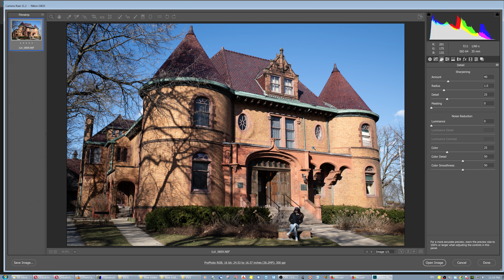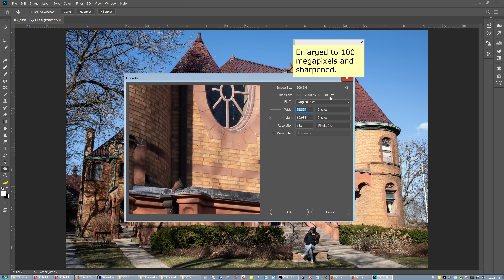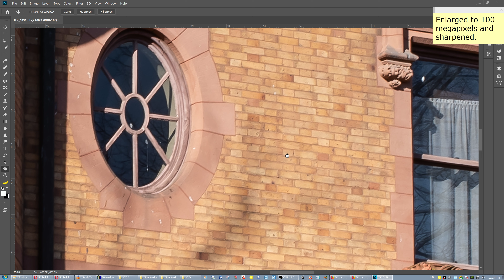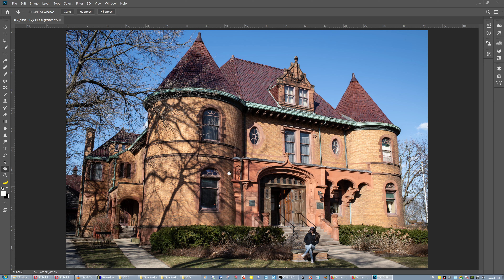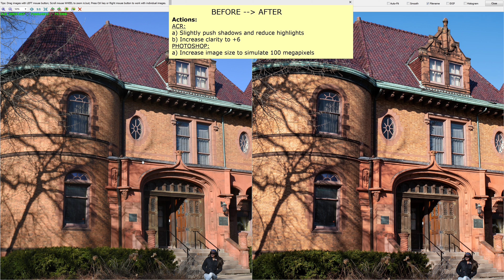D810 & 35mm f2D at 100 megapixels?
Do not expect the same result with a real 100mp camera (of course!), but shows you what you can do in less than 2 minutes without altering details or introducing artifacts - a meaningful and real improvement. Depends on how well lit the scene is. The plasticity/robustness of the D810 pixels and the low CAs of this lens say "no upgrade if you don't need it". Simulating the D810 at 100 megapixels + sharpening for a huge print with practically no fake information in it. Learn how to use your software!